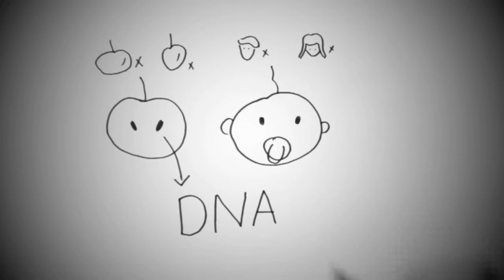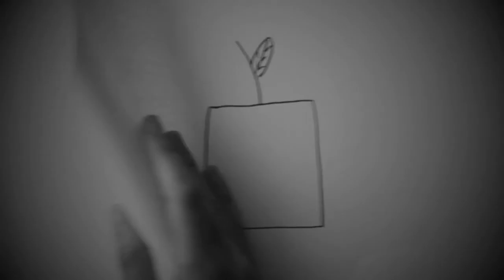seeds like babies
seed like baby 1